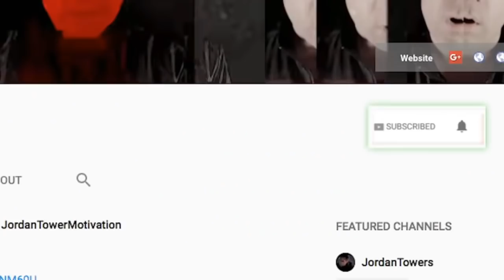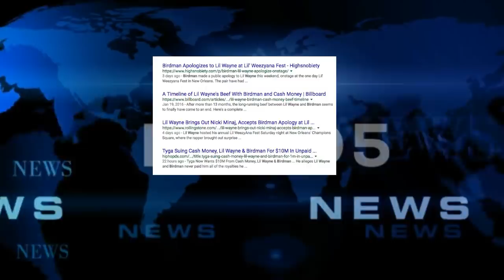Rick Ross Stood up to BIRDMAN for His Friend Lil Wayne, The only one to STAND UP!